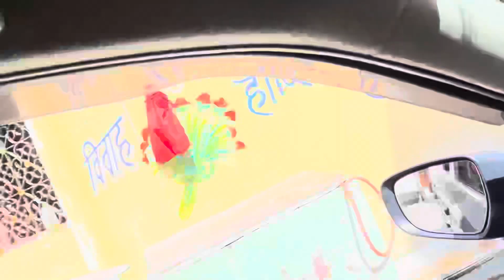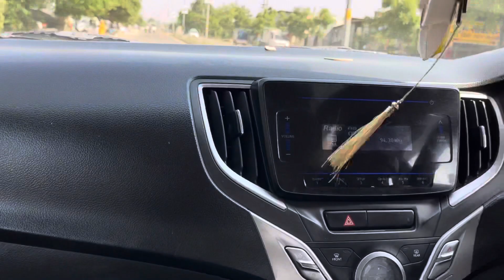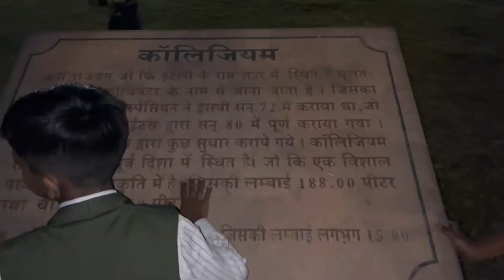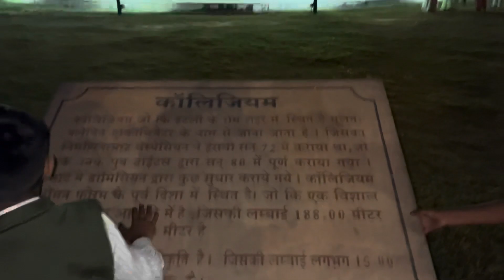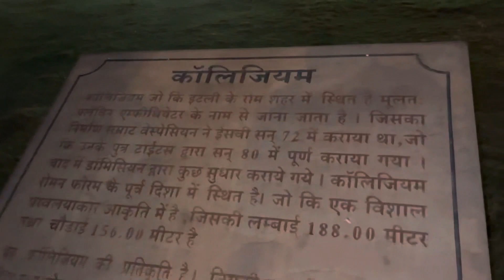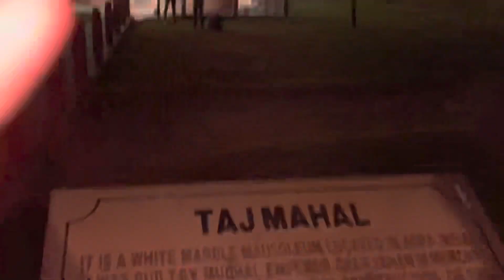My Third Vlog 😍|| nexa showroom|| 7 wonders kota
hit likes.